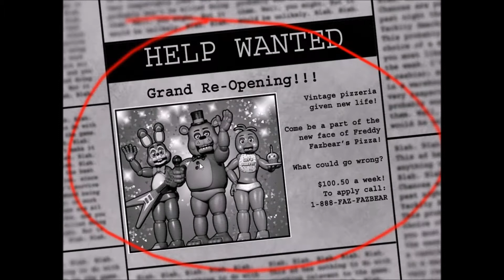Five Nights At Freddy's 2 :: EP 1 :: THE RELEASE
After a long wait, FNAF2 has finally came out. I beat the first level (so happy) like for more!